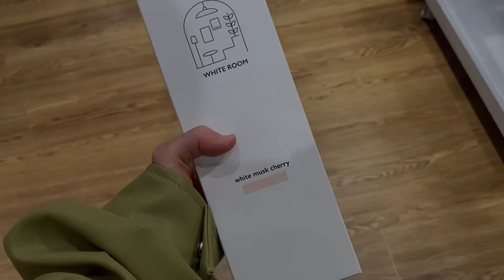【vlog】通信制高校生の休日2日間の過ごし方🌷 友達とお洒落なカフェでランチ💐、自家製シロップで作るいちごミルク、吉〇家風牛丼の作り方、美味しすぎる韓国お菓子発見、お部屋の模様替え👩‍🍳🪄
・music